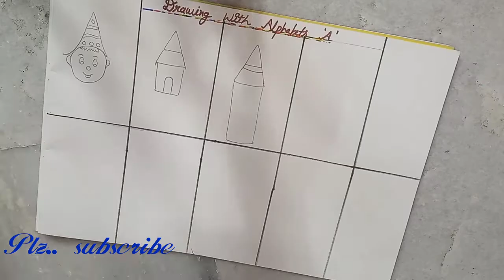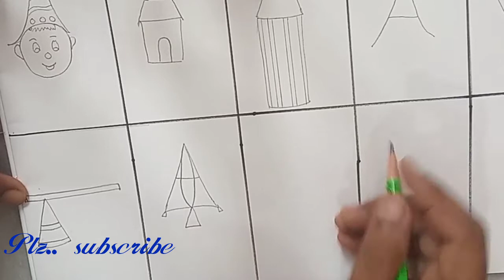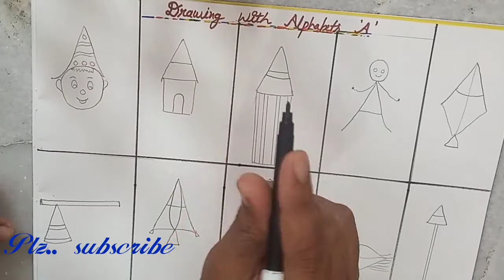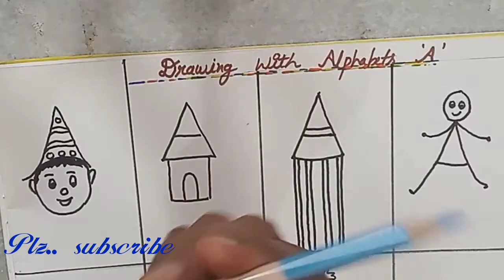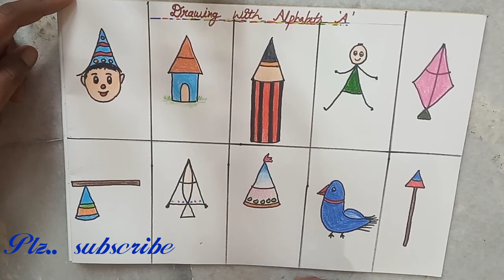Alphabet A Drawing|How to make drawing with Alphabet - A|Kids Drawing|Easy Drawing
- Suji Aur Mawa Ke Ladoo